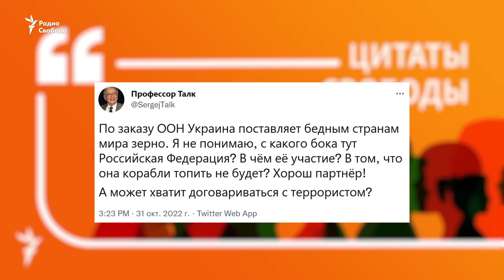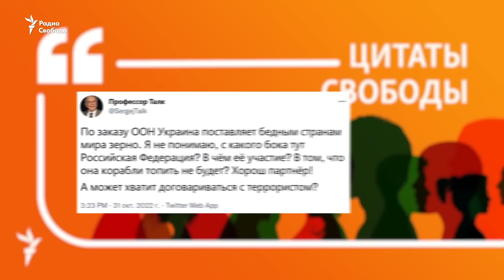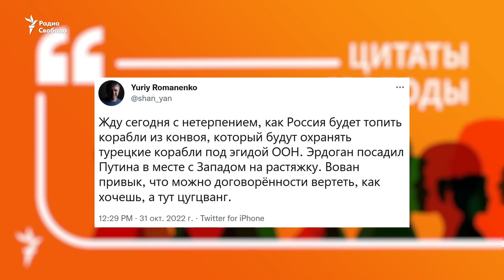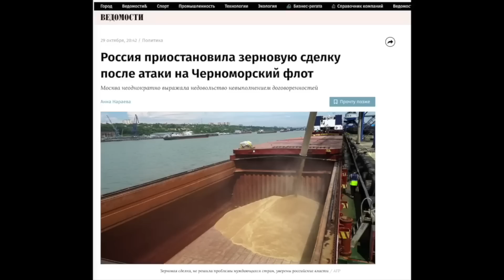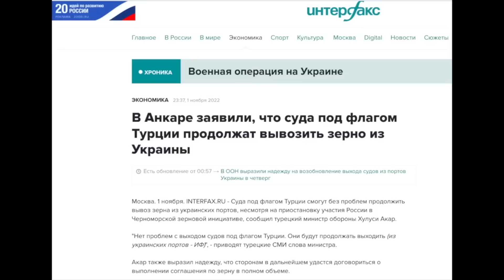Мастер-класс от Эрдогана "Как элегантно деактивировать кремлегопников"